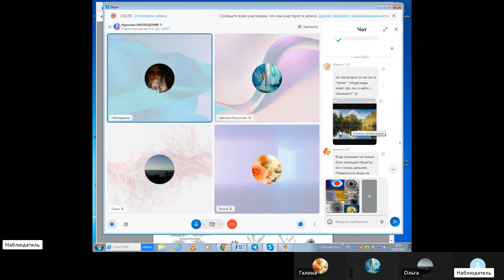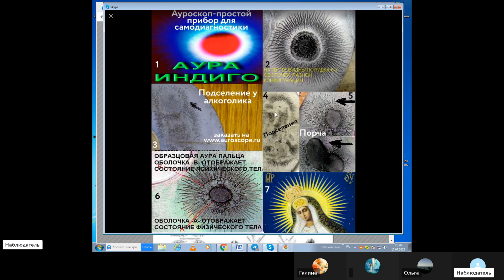Video 20230715 1часть Кто вместо бани выдумал духи, кричат, что наши ценности плохи 2023 07 16